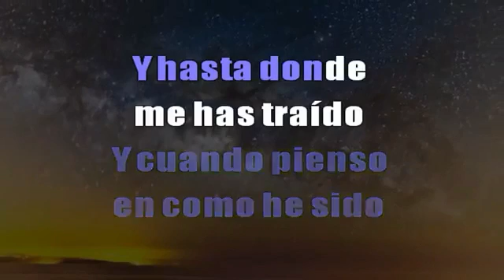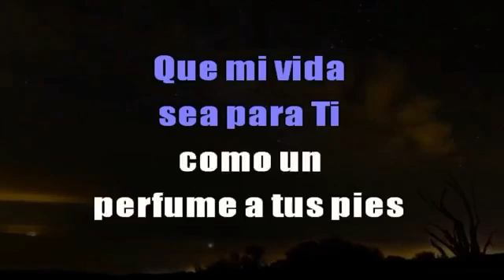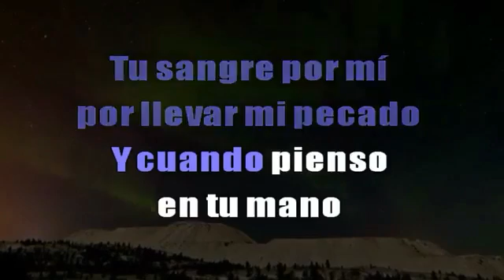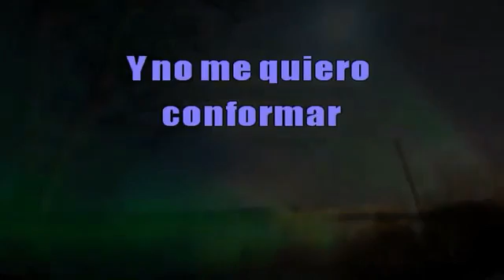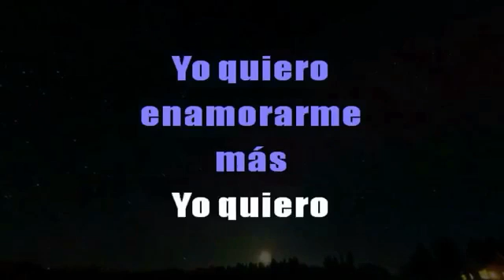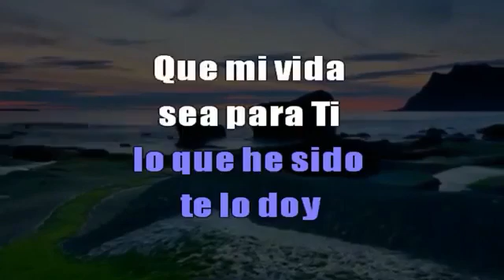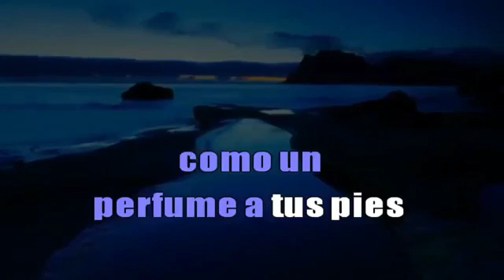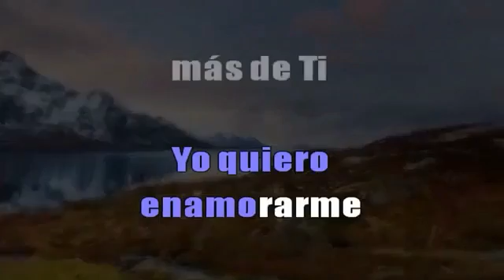PERFUME A TUS PIE---(pista)